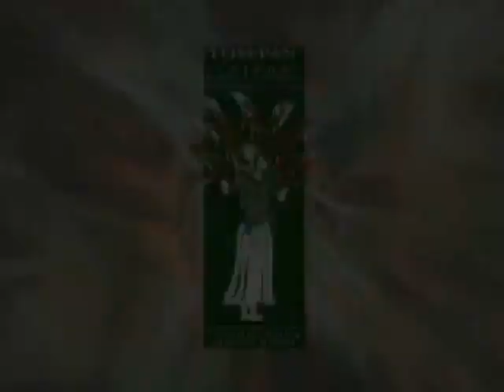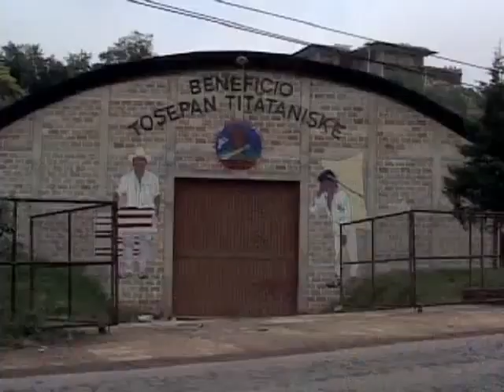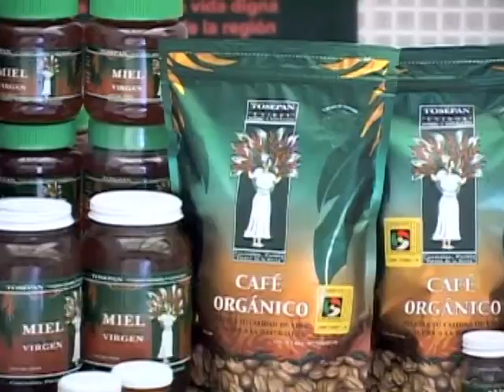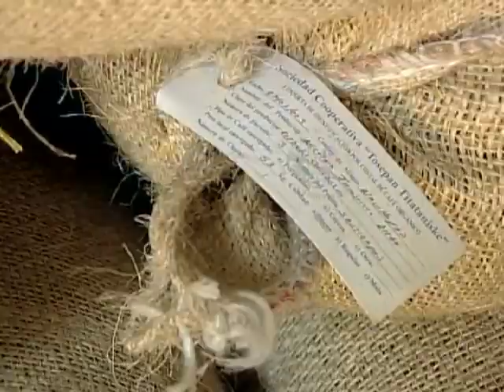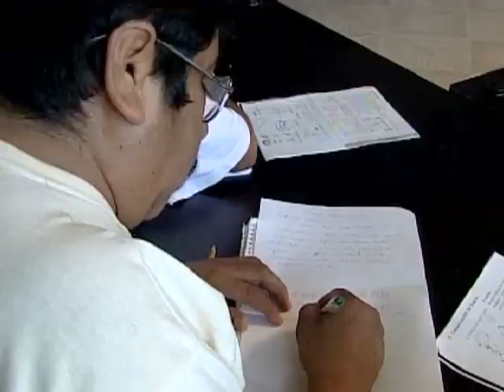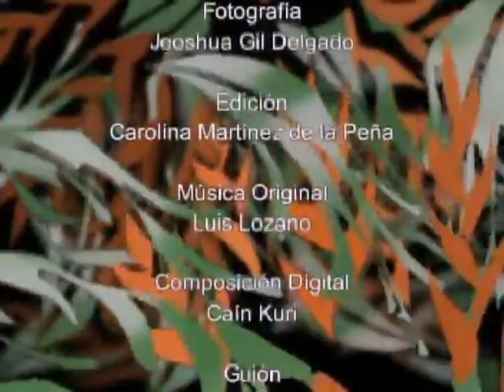Video institucional Tosepan